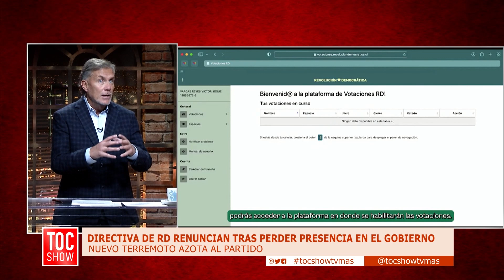¿Se aproxima un acuerdo entre el gobierno y la oposición?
En Toc Show, comentamos la reunión del comité político del presidente Gabriel Boric con la oposición, en este diálogo acudieron representantes de los partidos de Chile Vamos y se trataron temas como seguridad, salud, pacto fiscal y pensiones.
Acompáñanos en Toc Show, de lunes a viernes a las 20:30 hrs. Sólo por TVMÁS.